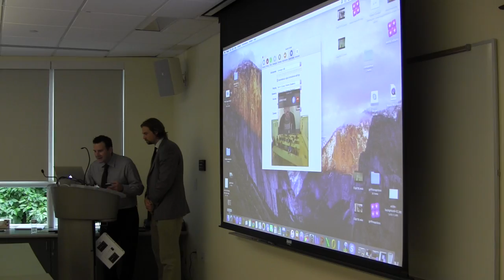Peck Students Speak with Big Bang Theory Writer Jeremy Howe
On Friday afternoons at The Peck School, students are able to choose from an array of interesting activities led by our talented faculty and staff. Peck alum Roddy Mancuso is teaching a workshop on Film and TV production. Roddy arranged a special skype session last week between his students and Jeremy Howe - a new writer on the hit TV series, The Big Bang Theory. Here is a little taste of the call. The complete call is also available on our YouTube channel for diehard BBT fans...